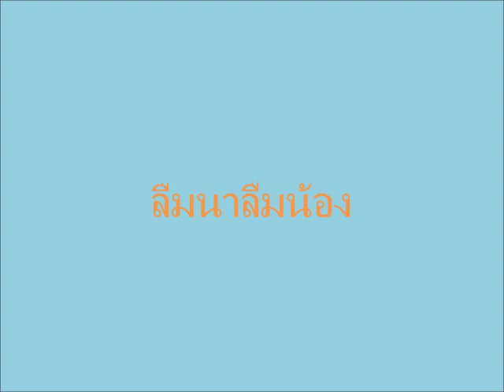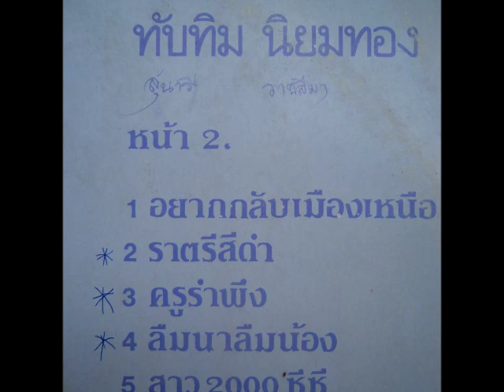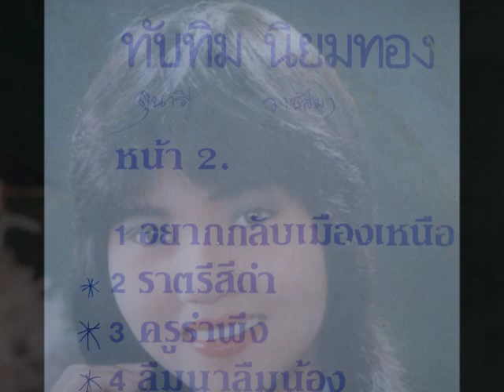ลืมนาลืมน้อง - สุนารี ราชสีมา (ทับทิม นิยมทอง)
บทเพลงนี้เป็นเพลงไพเราะ ของสุนารี ราชสีมา อีกหนึ่งเพลง บันทึกเสียงออกมาให้แฟนเพลงได้ฟังกัน เพราะ ๆ ดนตรีดี  มีความเป็นลูกทุ่ง ๆ สมบูรณ์แบบ  บรรยากาศต่างจังหวัด แดดร่มลมตก อัลบั้มเพลง ชุดนี้ได้บันทึกแผ่นเสียง ออกตามมาในปี  2528 มีเทปออกวางตลาด